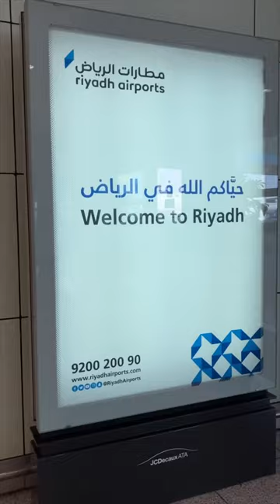At Saudi Arabia’s 1st Comic Book Store 🤩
I had the honor to attend a wonderful gathering of collectors of superhero comics statues actionfigures at Saudi Arabia’s 1st comicbookstore COMIC VERSE which is located in Riyadh